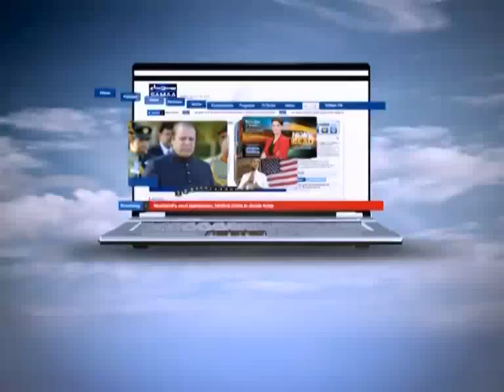Tonight with Jasmeen, August 22, 2012 SAMAA TV 3/3